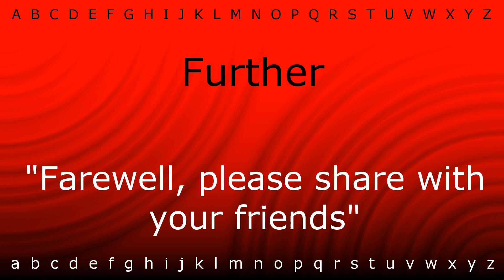How to pronounce 'Further' with Zira.mp4